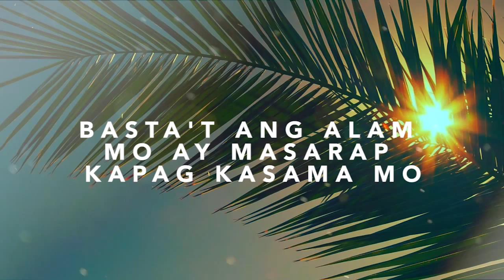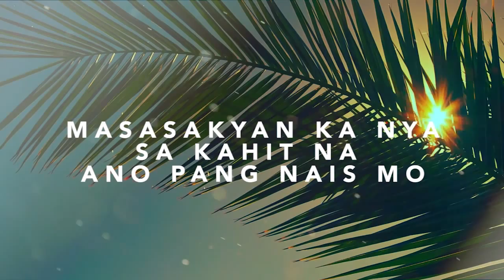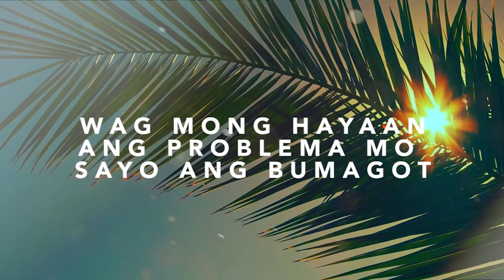XO ICY - Magsaya ft. M.lock & Lennoj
Official song lyrics composed by: G'Rhyme & Jay Truest
In house video & post production: Raw Deal Pictures
Song recorded and mastered at: R.U.R.A.L. Studios
© Realest Underground Renaissance Artist Label